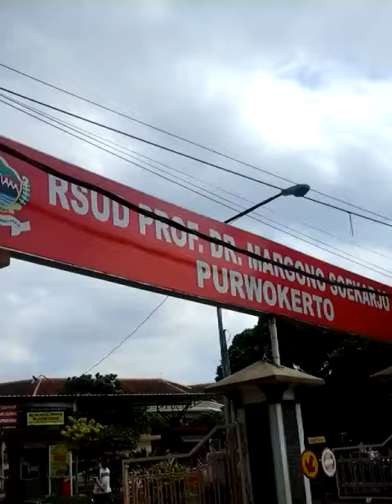RUMAH SAKIT MARGONO SOEKARDJO PURWOKERTO